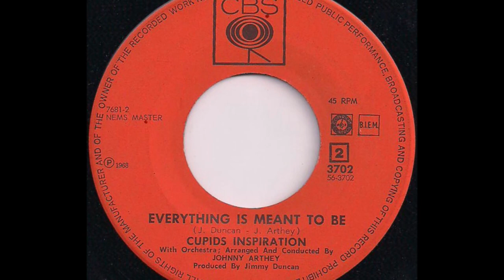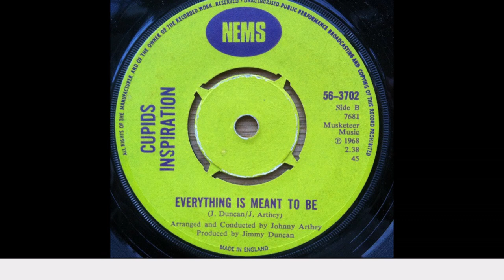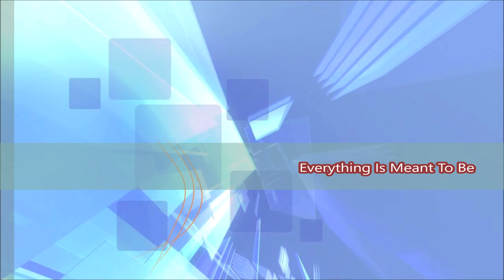Cupid's Inspiration - Everything Is Meant To Be 1968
From the Album Jeffrey Glenn's  Lost Jukebox Volume 68  - 07